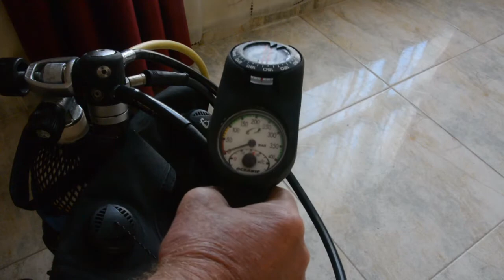Diving Refresher during lock-down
We started to film our online refresher course at home during the lock-down to prevent the spread of the COVID-19 Coronavirus, only to find the tank was empty.  So how can we fill the tank without leaving home ?